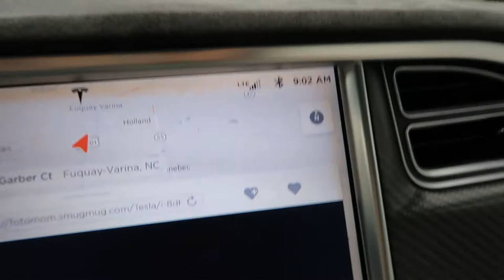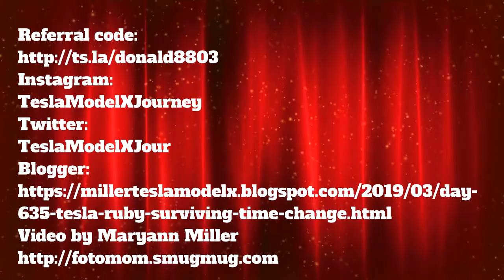Day 635 Tesla Ruby Surviving the Time Change